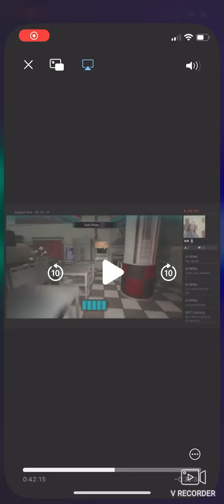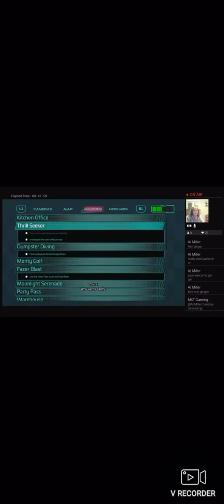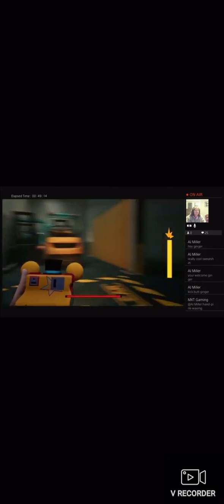Chica knew I was in Freddy ?